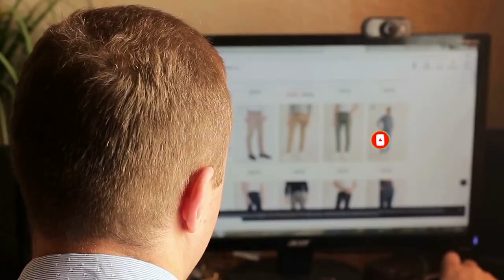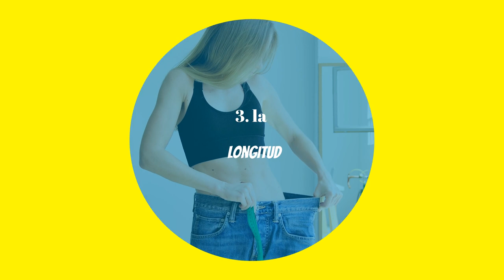👖 GUÍA JEANS HOMBRE: 5 criterios para COMPRAR definitivos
👖 QUÉ DEBES OBSERVAR PARA VER JEANS??

Visita nuestro sitio asociado de Amazon para productos de tu interés: